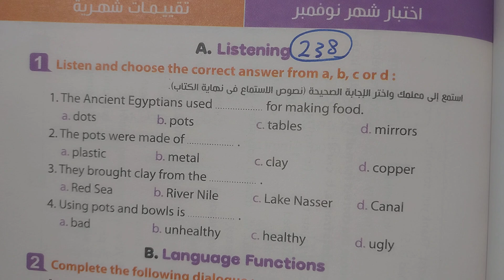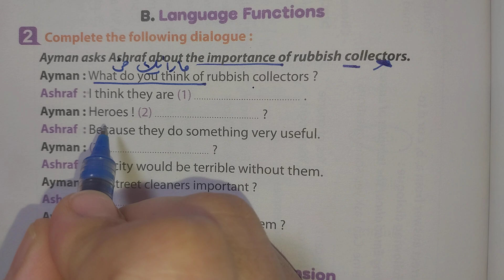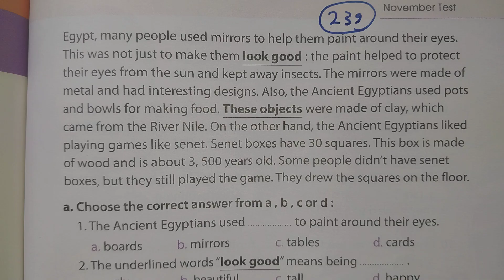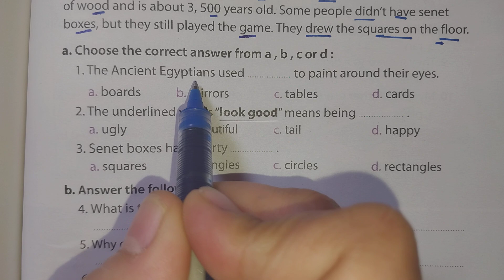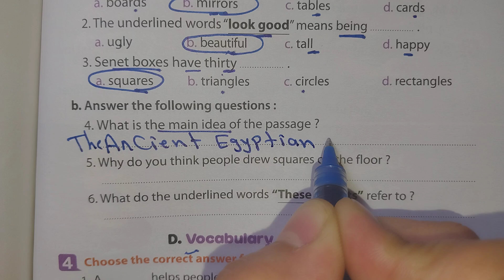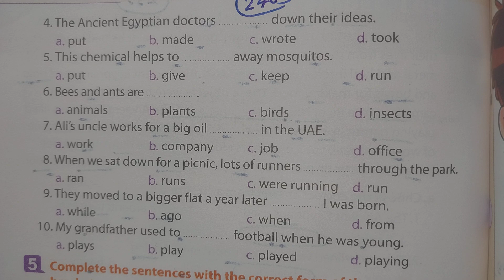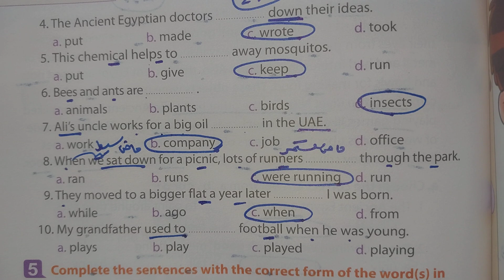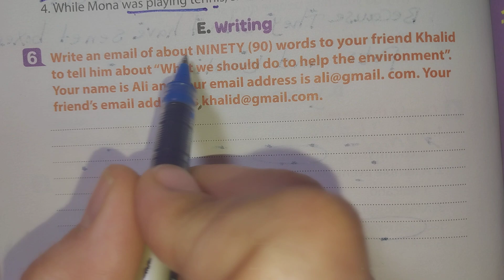✅ تانية إعدادى/ نموذج إختبار شهر نوفمبر 2024/ مراجعة ليلة الامتحان/ كتاب المعاصر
في هذا الفيديو يتم حل نموذج إختبار شهر نوفمبر 2024 من كتاب المعاصر على الوحدة الثالثة و الرابعة للصف الثاني الاعدادي
حل مراجعة إنجليزي تانية إعدادى نموذج إختبار شهر نوفمبر من المعاصر
حل كتاب المعاصر إنجليزي تانية إعدادى ص 238 /239 / 240 . حل كتاب المعاصر للصف الثاني الاعدادي صفحه ٢٣٨ / ٢٣٩ /٢٤٠
مراجعة إختبار شهر نوفمبر للصف الثاني الاعدادي ٢٠٢٤ . مراجعة ليلة الامتحان للصف الثاني الاعدادي إختبار شهر نوفمبر . إنجليزي الصف الثاني الاعدادي مراجعة شهر نوفمبر